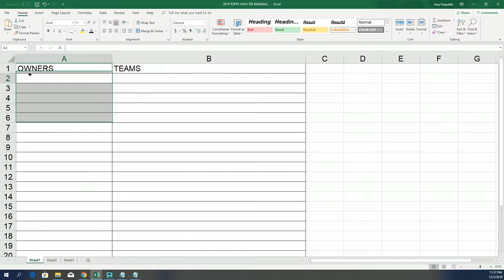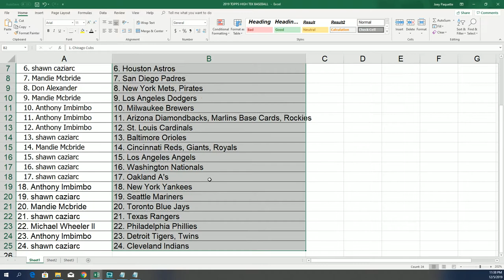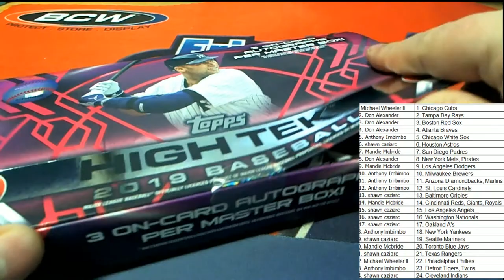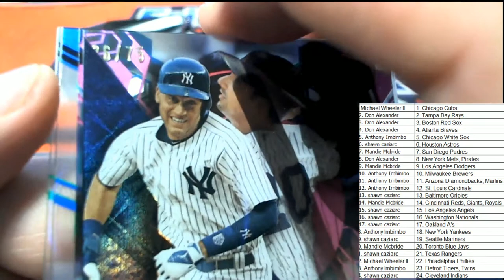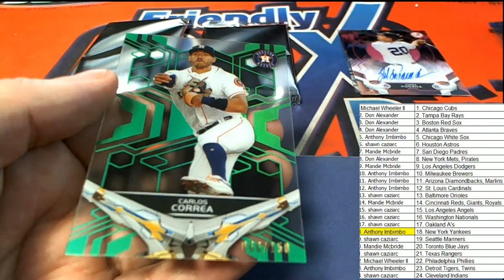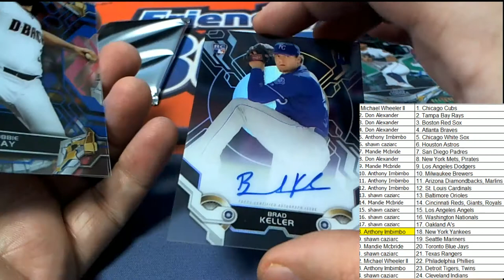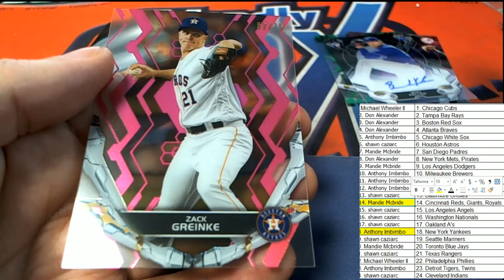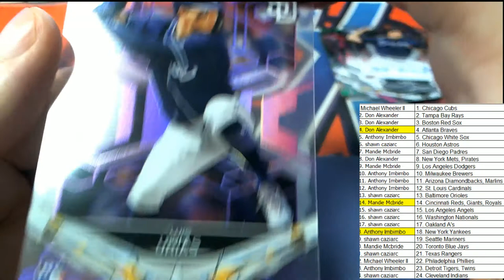2019 Topps High Tek Baseball Hobby Box ID 19HTEKBB2TR311